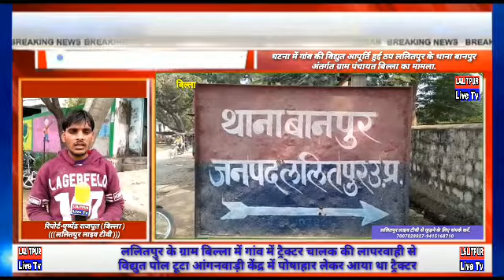ललितपुर के ग्राम बिल्ला में गांव में ट्रैक्टर चालक की लापरवाही से विद्युत पोल टूटा आंगनवाड़ी केंद्र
में पोषाहार लेकर आया था ट्रैक्टर देखिए ललितपुर लाइव टीवी की रिपोर्ट